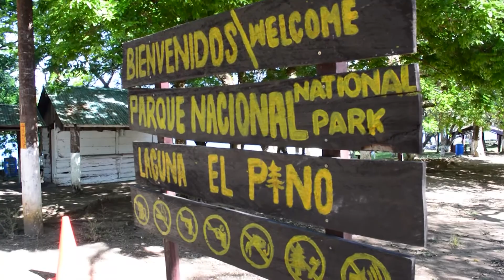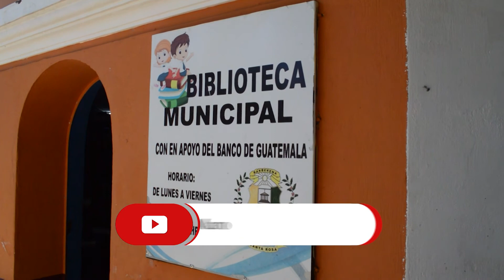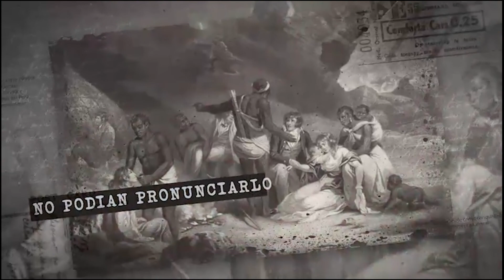Viva Guatemala, Barberena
Siéntase Orgulloso de ser Guatemalteco.
Nuestro Equipo de Producción esta vez viajo al Municipio de  Barberena.

San José de Barberena es un municipio del departamento de Santa Rosa en el Oriente de la República de Guatemala.​ Antiguamente era conocido como Corral de Piedra y tiene​ una extensión territorial de 294 km².

El municipio de Barberena propiamente dicho fue creado por un Acuerdo Gubernativo del 20 de diciembre de 1879. Tras el terremoto de 1913 que destruyó a Cuilapa fungió como la cabecera interina del departamento de Santa Rosa hasta 1920.